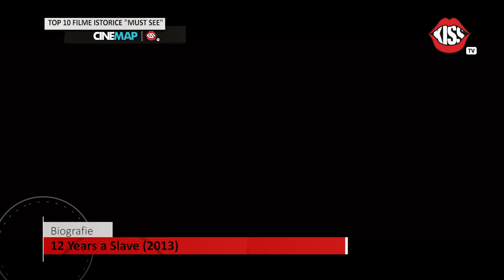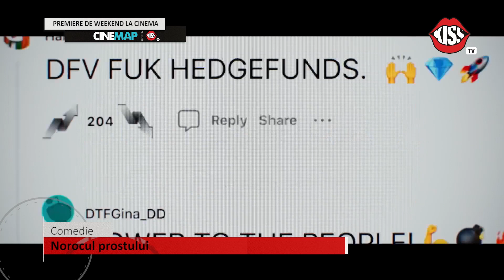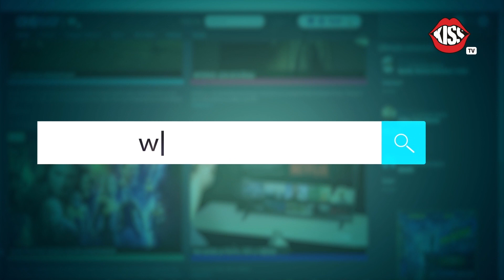Cinemap @ Kiss TV | Top 10 filme istorice MUST SEE!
+ premierele de weekend la cinema.

Cinemap la kiss TV powered by Kiss FM
05 Octombrie 2023